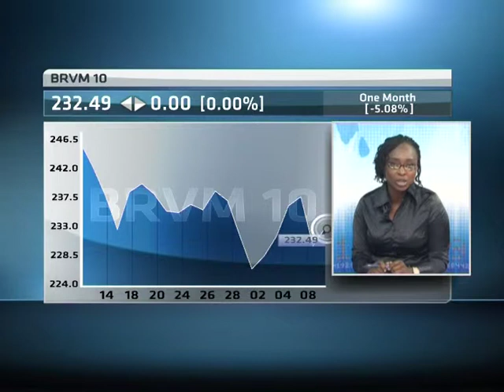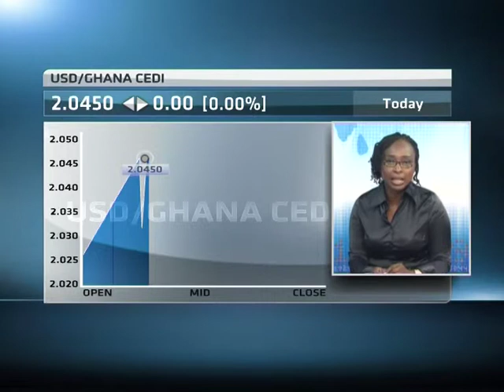Market Analysis: Nigeria All Share Index up 0.31%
The Nigeria All Share Index gained 0.31 percent to close at 37,128.40 points.